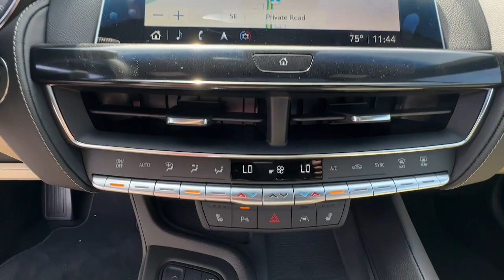2024 Cadillac CT5 Carrollton, Franklin, Atlanta, Marietta, Newnan, GA RC860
Summit White New 2024 Cadillac CT5 Luxury available in Carrollton, Georgia at John Thornton Cadillac Buick GMC. Servicing the Franklin, Atlanta, Marietta, Newnan, GA.